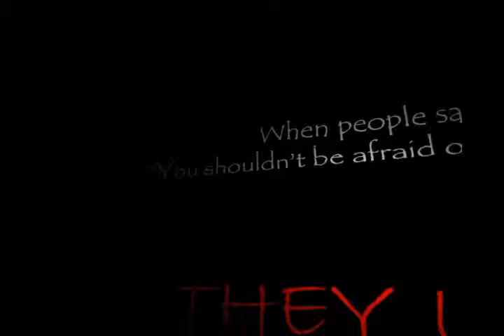JUMPSCAREMANIA - Timore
Thank you for all your support, rating the video and leaving a comment is always appreciated!

(°◇° っ )3